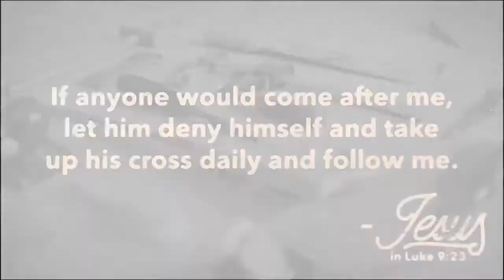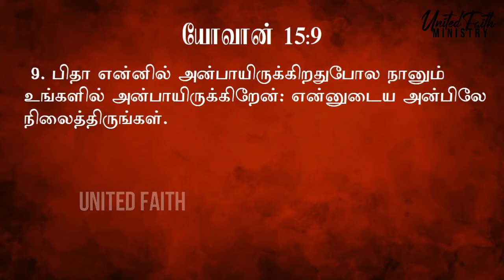சீடத்துவத்தின் சாராம்சம் | Discipleship Series | Pr Jayaraj | United Faith Ministry | Episode 3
Discipleship Series Devotion by Pr Jayaraj

Topic : சீடத்துவத்தின் சாராம்சம்